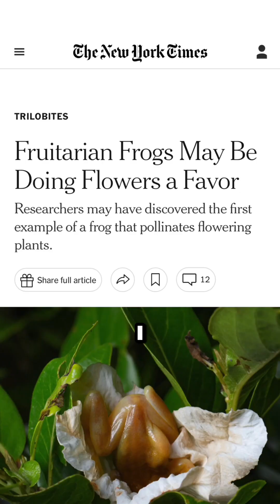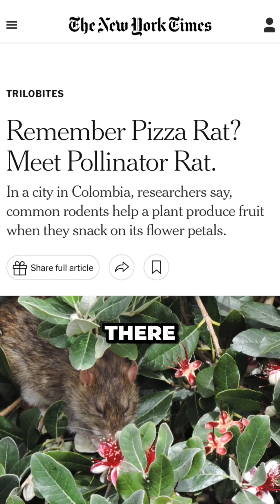Frog pollinators!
We all know insects pollinate flowers, right? They go and eat nectar from the flowers and then accidentally carry the pollen around to other flowers too…

But did you know frogs pollinate plants too? I’m a journalist who covers biodiversity and last year I wrote a story about how scientists have observed frogs pollinate a flower for the first time ever.

“That’s completely, completely new, till now, nobody saw them actually doing that,” the researchers told me.

While many frogs eat insects, there’s an organge-brown tree frog species in Brazil that has a taste for the pulp of the bulbous fruits of the milk tree… and it’s nectar.

As they seek that nectar, the frogs dunk their entire bodies into the plant’s flowers, only their butts sticking out. When they emerge, pollen gets stuck to their heads and backs. Then they hop off, potentially transporting the pollen from their previous stop at the tropical buffet into the next milk fruit flower they encounter.

Isn’t she so cute?!?!!?

Confirming the discovery could add an amphibian to the surprisingly diverse list of recently discovered pollinators — there are pollinating rats, cockroaches and even lizards. The plethora of pollinators could push the limits of what we understand about relationships between animals and their environment.